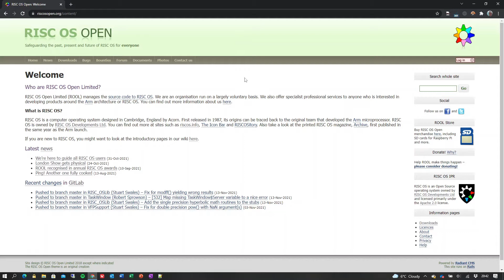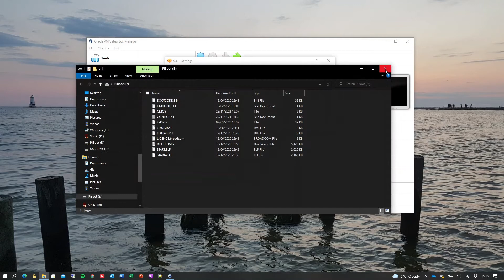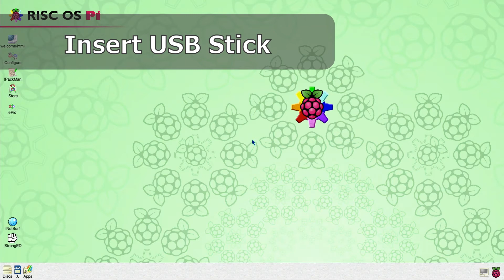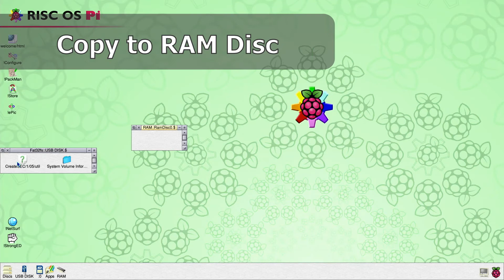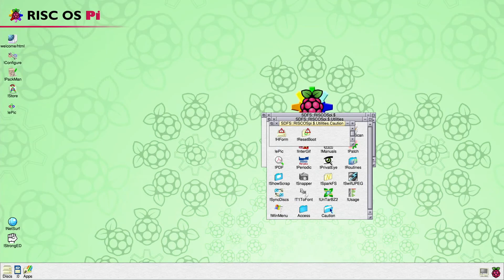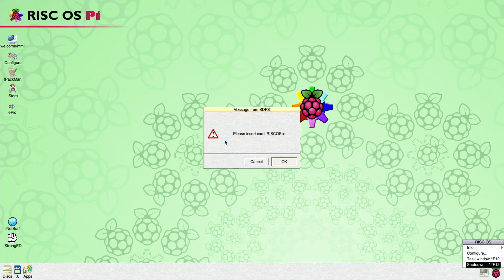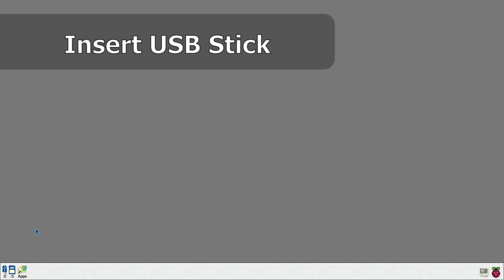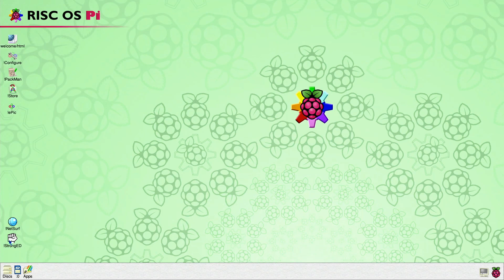How to resize a RISC OS SD Card for Raspberry Pi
How to resize a RISC OS SD Card for Raspberry Pi using Chris Johns' ADFS Tools.

This video covers the resizing of the RISC OS Pi SD Card image to allow the full capacity of the SD Card to be available for use on your Raspberry Pi.

Creation of a RISC OS Pi SD Card image is covered in the following video:

00:00 Intro
00:13 Collecting the Hardware
00:46 Download CreateSEC Application
01:24 Prepare Fat32FS
02:25 Launch Linux VM
04:04 Download ADFS Tools
04:45 Extract Loader partition
05:23 Backup current data
11:45 Format SD Card
13:05 Reinstate Loader partition
14:16 Restore to SD Card
17:45 Restart RISC OS
18:17 Outro

Commands used in Linux VM:
Change keyboard layout: 'setxkbmap -layout gb'
Extract Loader partition: './get_loader.py /dev/sda Loader'
Restore Loader partition: './put_loader.py /dev/sda Loader'
Claim space used by Loader partition: './claim_frags.py /dev/sda'
Add Loader partition into ADFS map: './add_loader.py /dev/sda'
Eject SD Card: 'eject /dev/sda'